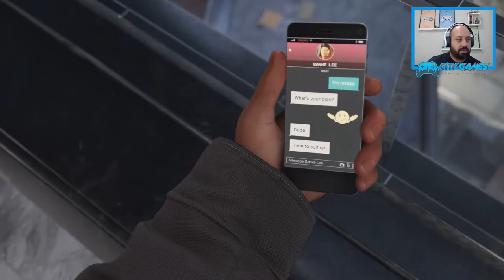Spider Man: Miles Morales Gameplay - Episódio 5 - Mentiras - Português PT-BR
▶TITULO Spider Man: Miles Morales Gameplay - Episódio 5 - Mentiras - Português PT-BR

---MEU SETUP---
NoteBook Acer Nitro
16GB Ram DDR4